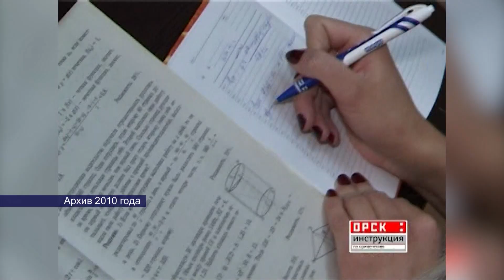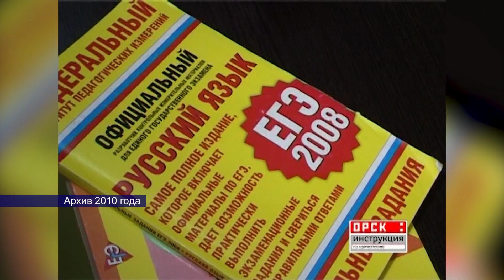09032024 в этот день 1